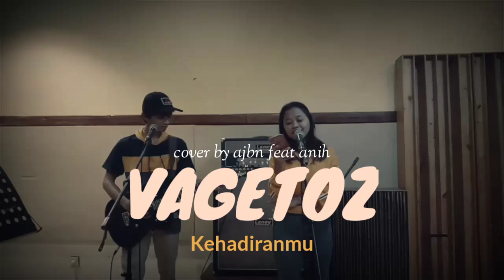Vagetoz kehadiranmu,cover by ajbn feat anih